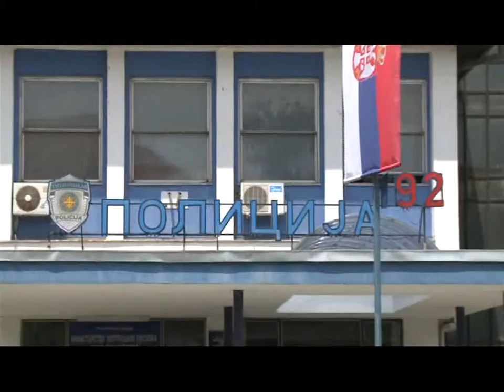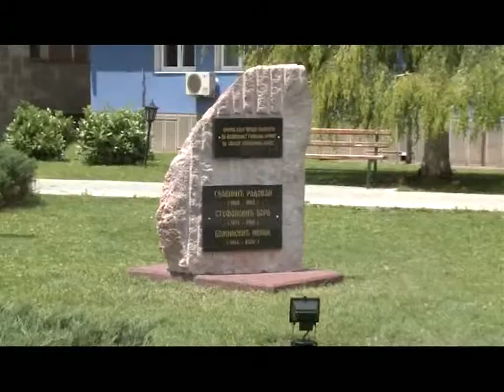VESTI, petak, 12.jul 2013.